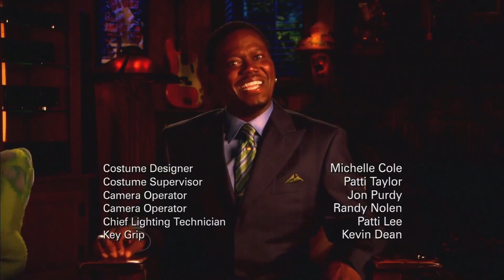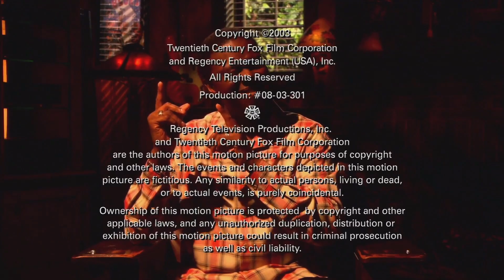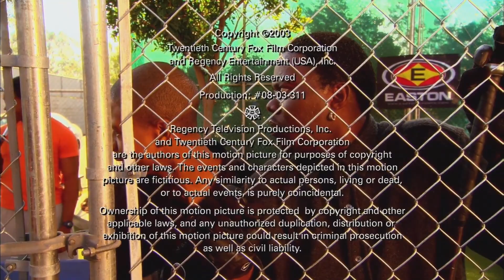Bernie Mac Show S3: DELETED SCENES & BLOOPERS